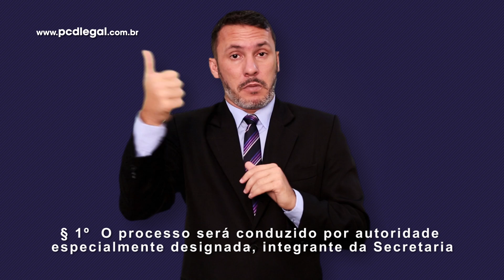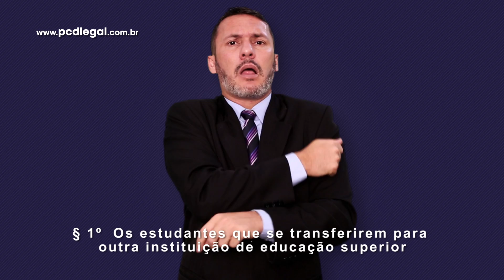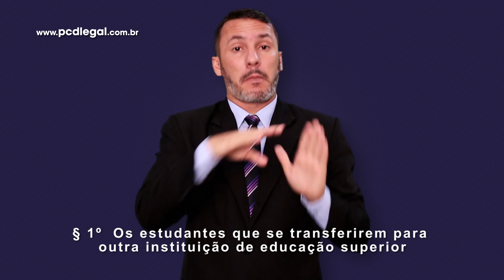Capítulo III Da Supervisão ok